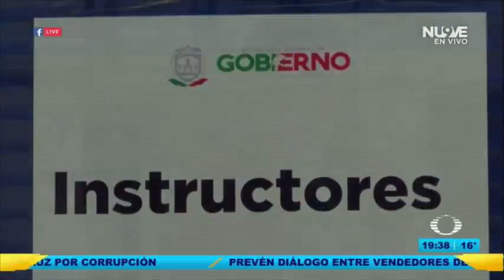Bachillerato Policial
Bachillerato General Policial iniciará este mes de agosto. Las preinscripciones estarán disponibles del 22 marzo al 24 de mayo.